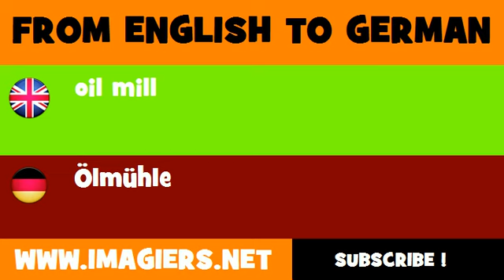FROM ENGLISH TO GERMAN = oil mill